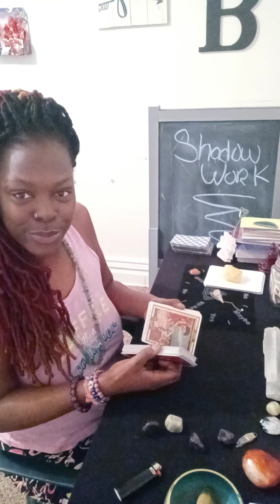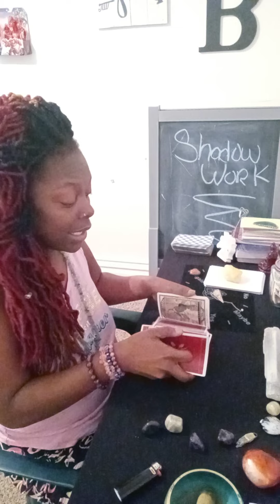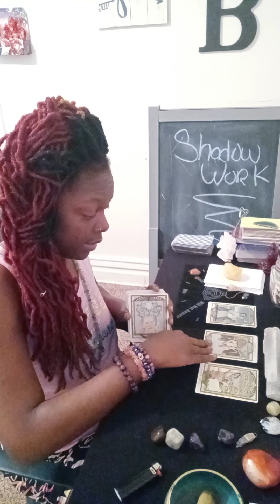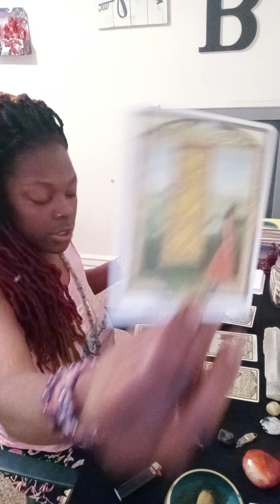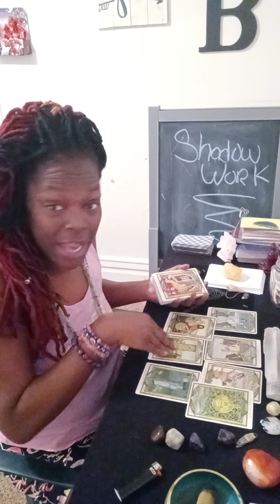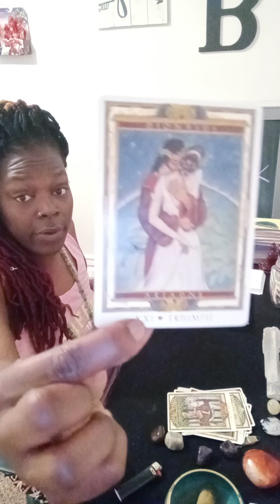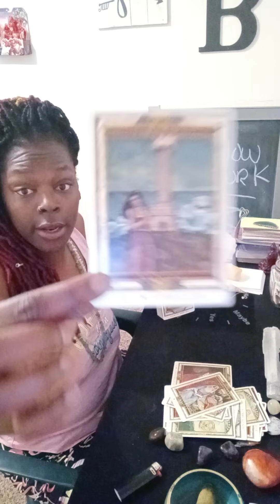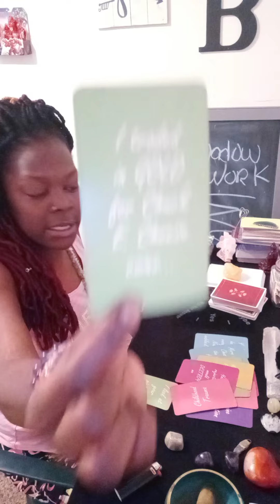LEO:ITS JUDGMENT.. KARMETHA HAS BEEN STOPPED.. TWIN IS WOKE BUT HAVING TROUBLE HEALING SEND PRAYERS💜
TEXT FOR PERSONALS!!